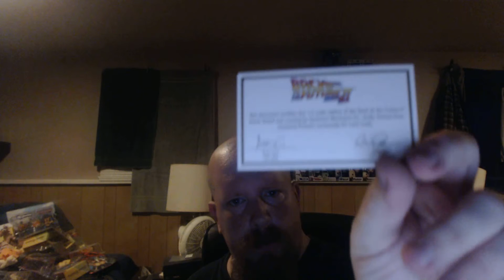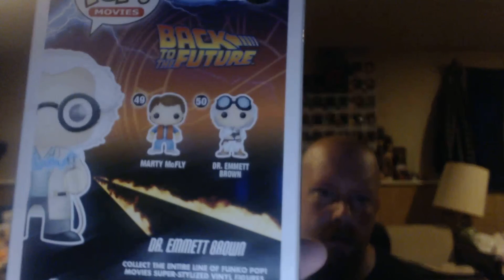Loot Crate October 2015-Time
Loot crate for October 2015-Time